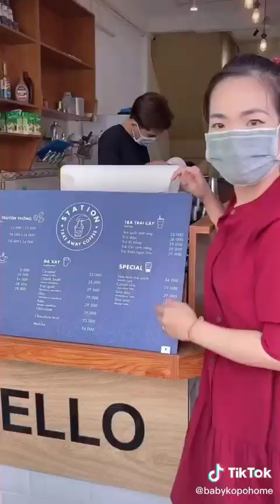TỔNG HỢP TIKTOK Chuyện Chị Dâu Em Chồng Phần 33